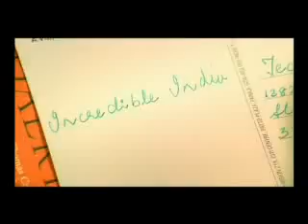India Tour, Indian Tourism, Travel to India - Experience of Lifetime